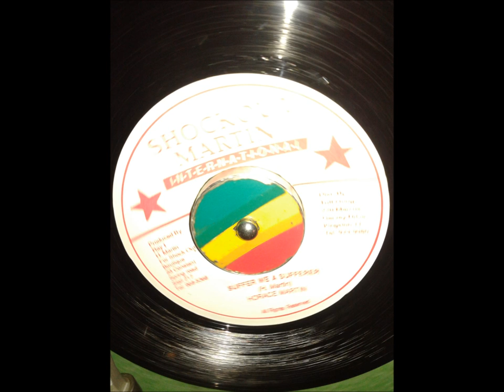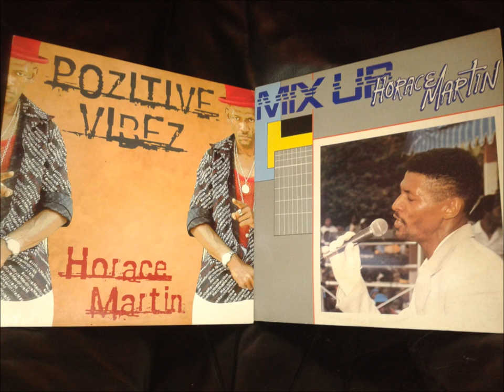Horace Martin - Suffer We Sufferer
7 Inch
Shockout Martin International
Produced By Ray I & H.Martin
For Shock Out
Dist.By Tuff Gong